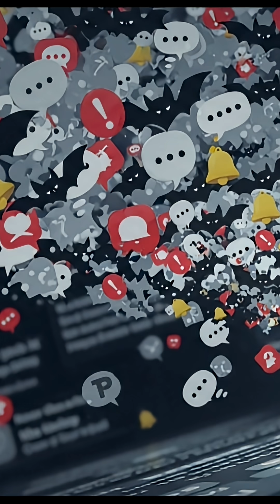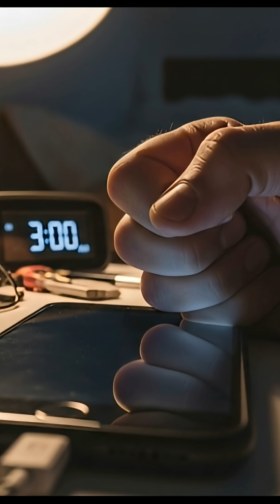)The Miserable Life of a Phone Battery: Why Being "Always On" is Draining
​You’re staring at your phone right now, aren't you? It's your lifeline, your camera, your GPS—but have you ever thought about the silent, overworked hero powering it all? 🔋 The smartphone battery.
​In this video, we dive into the exhausting, frustrating, and frankly miserable reality of being a Lithium-Ion power cell in the modern world. It’s a thankless, 24/7 job with no vacation days, constantly juggling hungry apps, relentless notifications, and the terrifying "RED ZONE" of low power.
​Watch until the end to understand:
​The Fear of Dying: Why dropping to 2% feels like a life-or-death panic.
​The Vicious Cycle: How fast charging and heat are aging your battery faster than you think.
​The App Gremlins: The background activity that is secretly draining your life force.
​The Paradox of Power: Why we demand 100% capacity but never let the battery rest.
​If you’ve ever felt anxiety watching your percentage drop, or been shackled to a wall outlet, this video is for you. Maybe, just maybe, understanding your battery's struggle will help you give it (and yourself) a much-needed break.
​TIMESTAMPS:
​0:00 - Intro: The Unsung Hero
​0:12 - The Miserable Reality of "Always On"
​0:41 - Living in Constant Fear of Dying
​0:58 - The Heavy Hitters: Screens, Cameras, and App Gremlins
​1:20 - The Charging Dilemma: Overcharge, Heat, and Deterioration
​1:55 - The Vicious Cycle of Charge Cycles
​2:25 - The Sneaky App Troublemakers (Background Refresh)
​2:50 - The Societal Pressure to be 100%
​3:15 - Why You Can't Even Rest in Peace at 1%
​3:50 - The Post-Shutdown Panic
​4:15 - The Fraying Charger: A Cruel Joke
​4:50 - Conclusion: The Never-Ending Cycle
​5:50 - We Rely on You